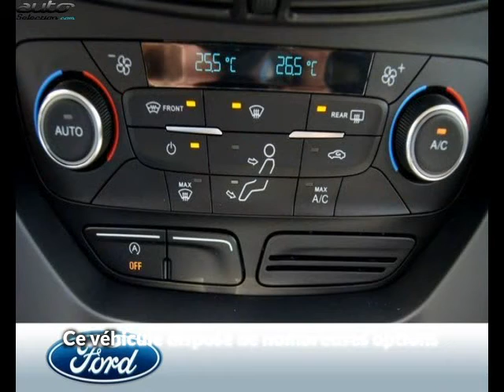Ford kuga occasion visible à Beaupuy présentée par Carprivileges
Cette Ford kuga occasion disponible à Beaupuy dans le 31 est mise en vente par Carprivileges - 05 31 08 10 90 - tous les détails sont